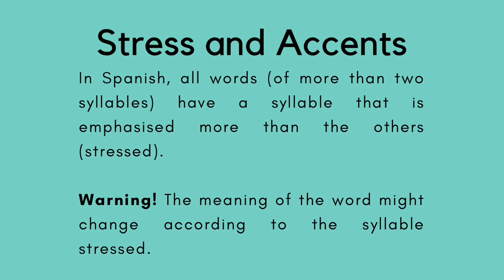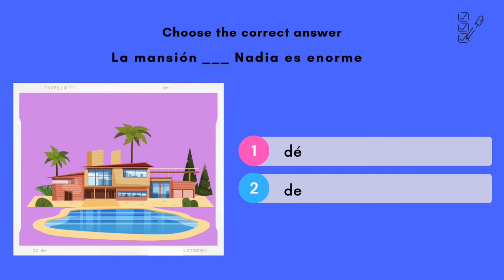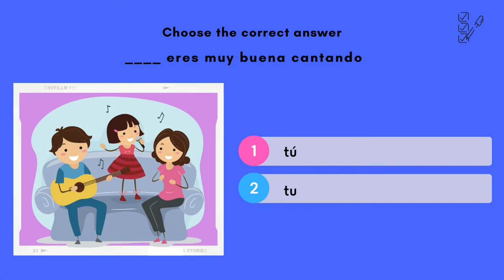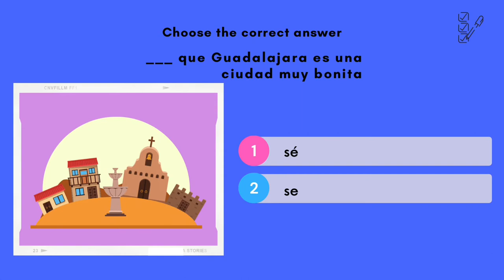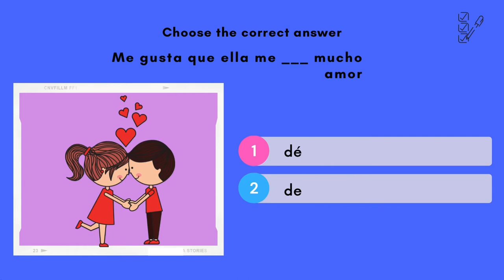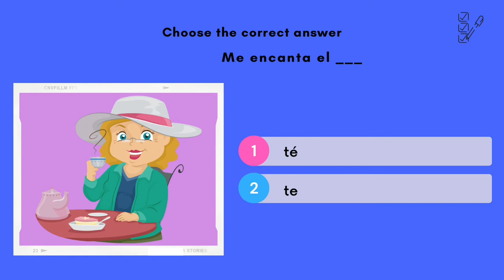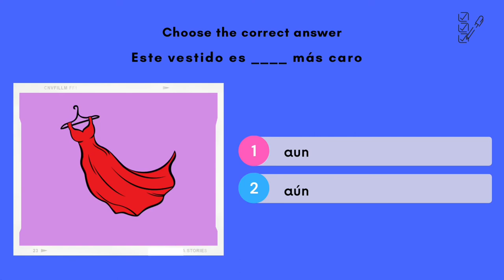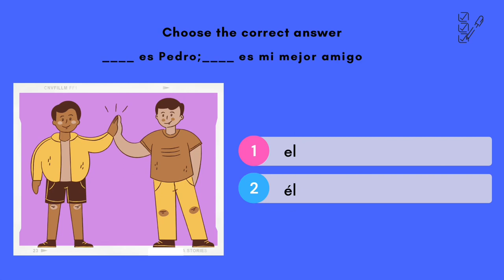Let’s Learn the Accents in Spanish (homophones) Part 2 | The rules | Where to add an accent?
In this video (Part 2) you will learn when to add an accent in a homophone word in Spanish. Written Accent Marks (Tildes) , or written accents, are used for many different purposes in Spanish. Among other things, they are used to mark word stress, differentiate the present tense from the past tense, and show whether something is a question, exclamation, or statement. If accents are not used, the meaning of the sentence or word can change, so let's learn the rules!